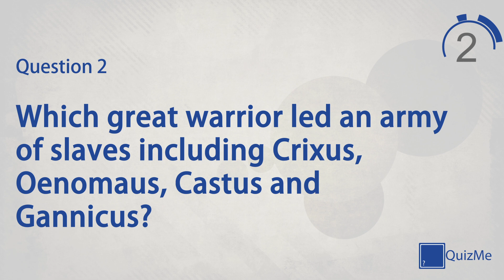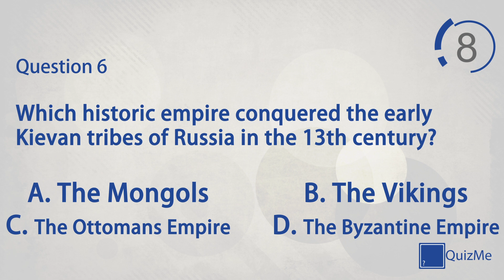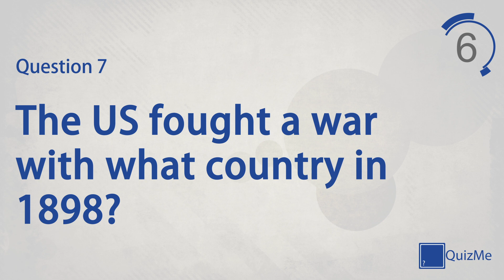History Quiz | Number 3 | QuizMe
Welcome to our History Quiz number 3 | January 2016

This quiz features seven quiz questions in the History category, covering everything from the Romans to WW2 and everything in-between. Play alone to test your knowledge on a broad selection of subjects or play against friends and family for healthy competition.

QuizMe is YouTube’s first dedicated quiz channel delivering top quality quizzes to any platform 365 days of the year. YouTube, and therefore QuizMe, is multi-platform so can be enjoyed on Smartphone, Tablet, PC, Mac, Games Console, Smart TV, Google Chromecast and many more. Whether you're playing from home with friends or playing alone on a commute, this is a fully accessible and free service constantly being updated with daily new content.